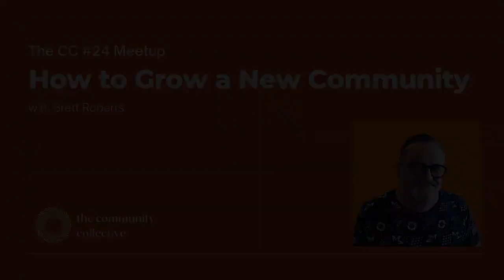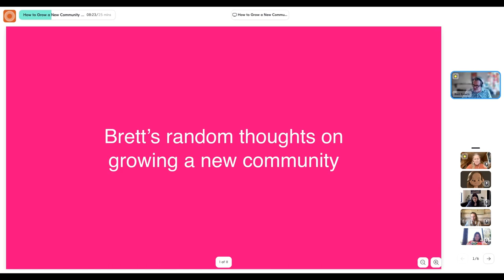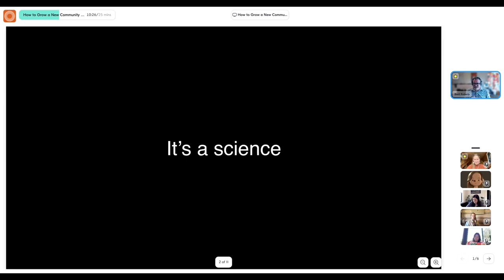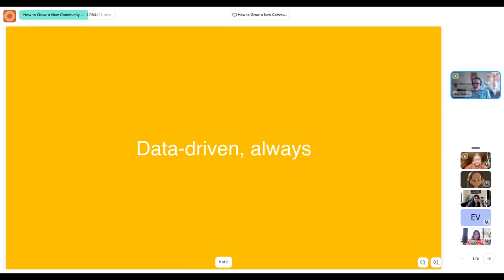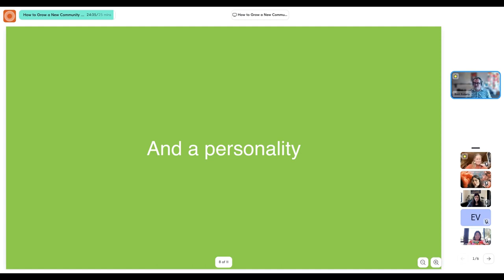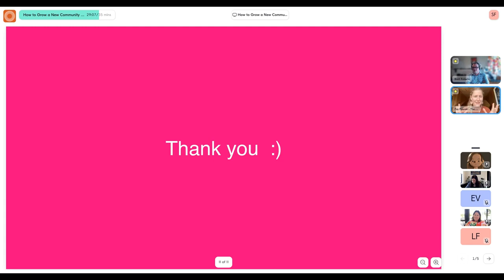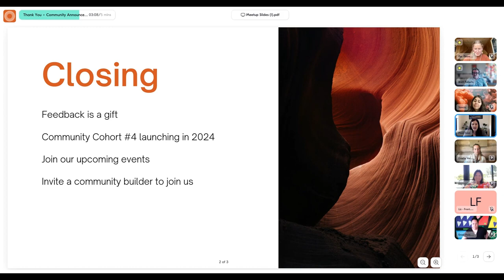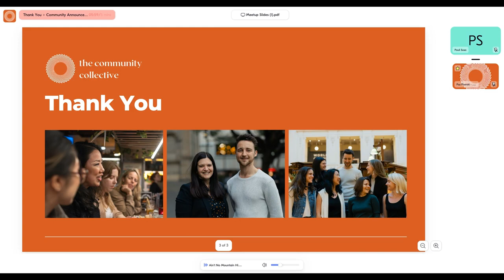How to Grow a New Community with Brett Roberts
Hey CC'ians,

​We’re so excited to bring you The CC #24 Meetup on the topic of How to Grow a New Community with Brett Roberts.

The purpose of this meetup is to dive into what it’s like to build a community from the ground up. What should you focus on in the beginning? Who do you need around you to make this happen? What steps should you prioritise first? These are all the questions we’ll dive into and more.

​You'll learn about:
​- How Brett launched a new community from scratch
​- How to understand what to focus on and prioritise
​- Key strategies to ensure you’re building a valuable community from day 1

​​Meet your speaker: Brett Roberts, Business Innovation Advisor @ Callaghan Innovation, Managing Director @ Business IQ, Ex-Community Director @ kiwiSaas Community

About: Brett started his career as an Avionics Engineer at Air New Zealand. Since then he’s held senior leadership and technology roles at Microsoft, co-founded business strategy consultancy Business IQ and been Chief Executive of Cucumber Digital, a Business Innovation Advisor at Callaghan Innovation, Associate Director of Digital Experience at Datacom and Community Director @ kisiSaas Community.

​His top 5 Clifton Strengths are Strategic, Ideation, Relator, Futuristic and Positivity which explains his knack for spotting new opportunities early on, figuring out how to get something started from scratch, solving tricky problems, understanding the big picture and spotting trends, connections and patterns.
He’s built a strong reputation as both a left-field and strategic thinker and has a natural affinity for bringing others along for the ride with positivity, humour, empathy and optimism.

Agenda:
​​1:00pm: Welcome, Purpose and Acknowledgement with Host
1:05pm: Check In with Host
1:10pm: How to Grow a New Community with Brett Roberts
1:40pm: Community Q&A with Brett
1:55pm: Thank you and Community Announcements with Host
2:00pm: Close and celebrate

Until then,
Paz and The CC Team